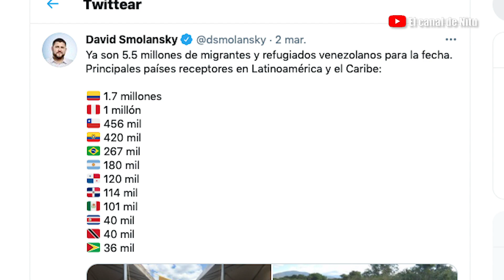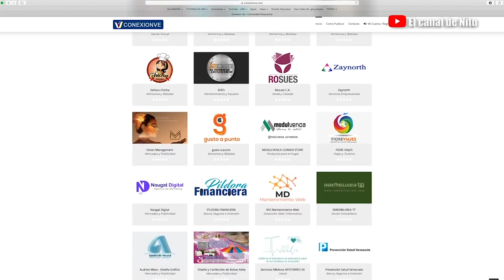🛑🛑 ATENCIÓN🛑🛑 aumenta de manera alarmante la cifra de migrantes venezolanos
Los venezolanos huyen de todas las formas posibles del país en busca de un presente y un futuro que les ha sido robado
La imagen de los miles de ciudadanos atravesando a pie caminos, veredas, trochas y carreteras se multiplican.  Lamentablemente “los caminantes venezolanos” se ha convertido en una triste historia que se repite constantemente
En No Callaré conversamos con Cristal Montañez, una ex miss que se apartó hace mucho tiempo,  de los focos y pasarelas que le dieron fama y realce para trabajar en favor de los menos favorecidos, su mirada y corazón jamás se apartaron de sus paisanos venezolanos.

Cristal Montañez – Directora Internacional Proyecto HOPE for venezuelan refugees